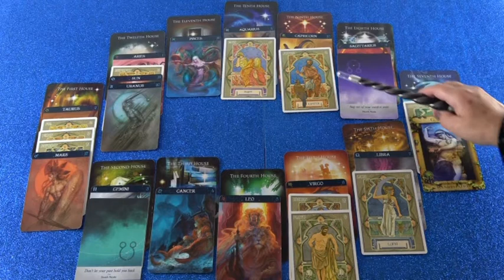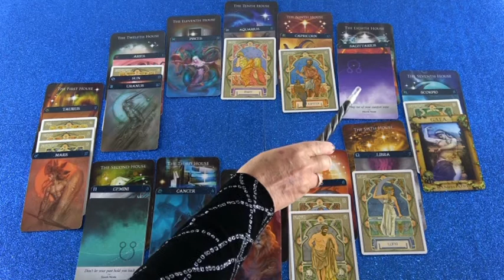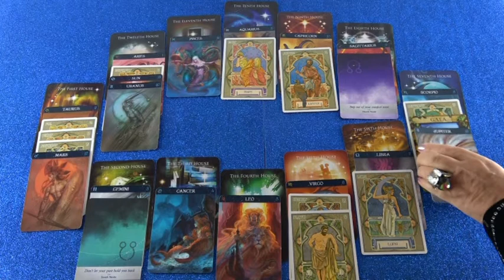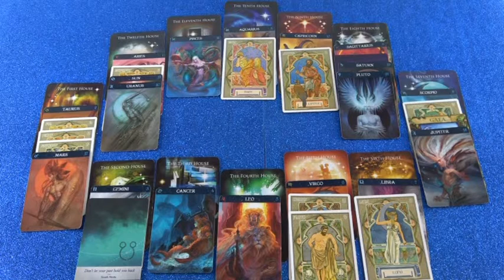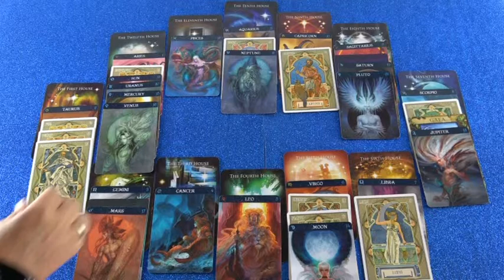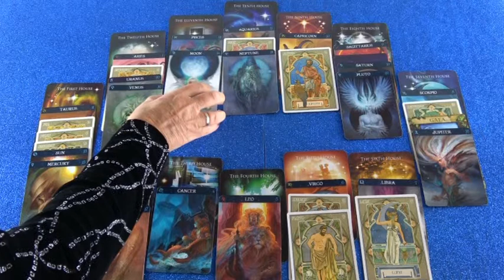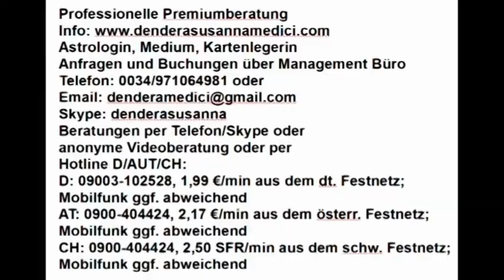Monatshoroskop als Blitzberatung (Bonasira)